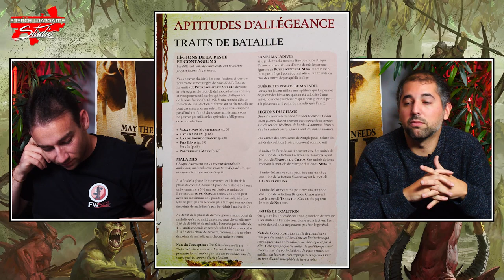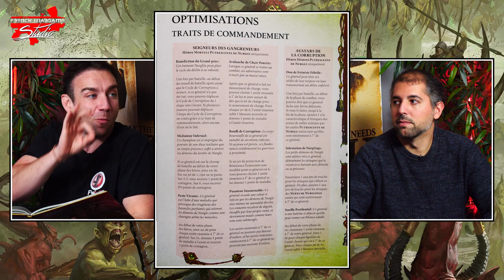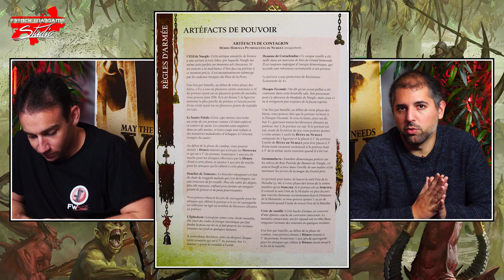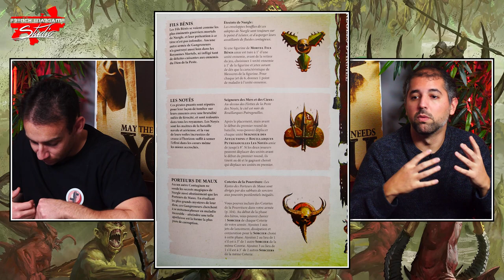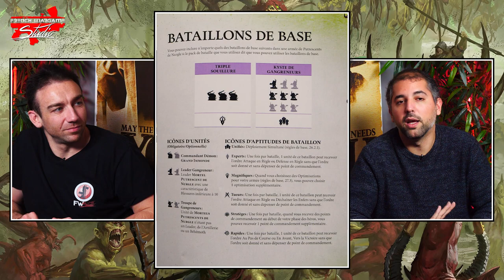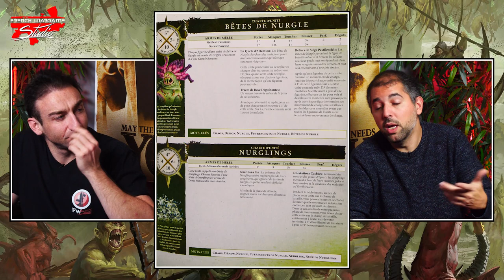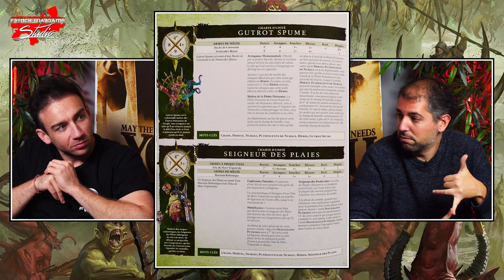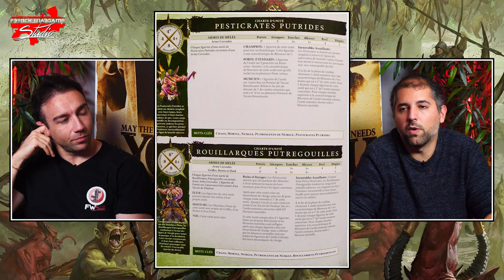AOS - Tome de Bataille: Maggotkin of Nurgle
Aujourd'hui Pride & HEavy vous propose l'analyse du battletome Nurgle pour AOS.